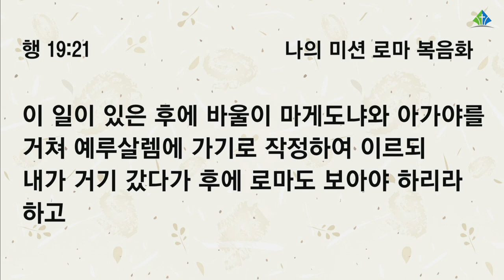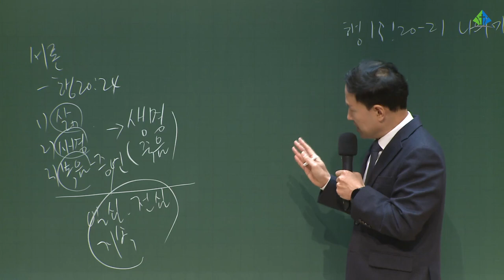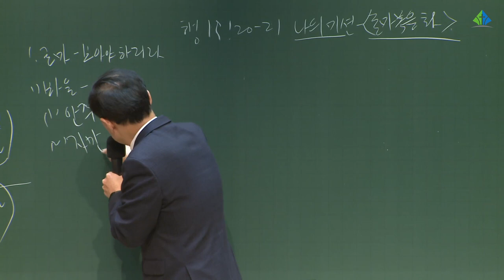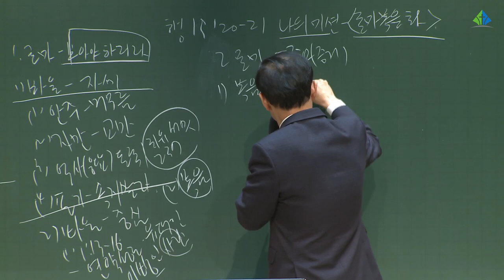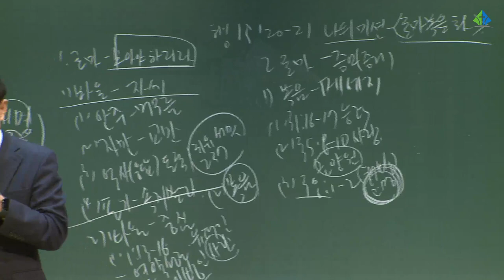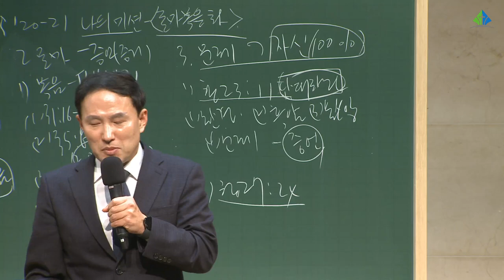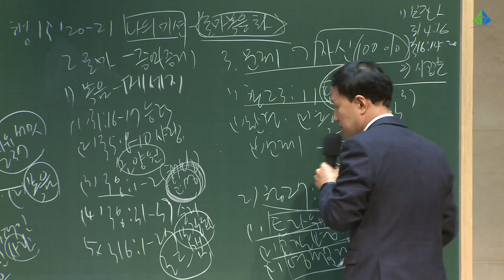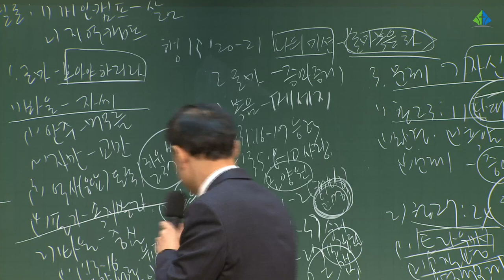[예원교회] 목요 사역자 조장 집중훈련 - 나의 미션 로마 복음화 - 전영수목사 - 2021.11.25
나의 미션 로마 복음화
전영수목사